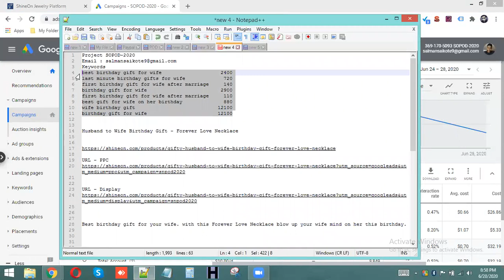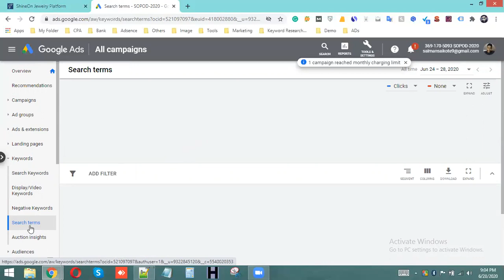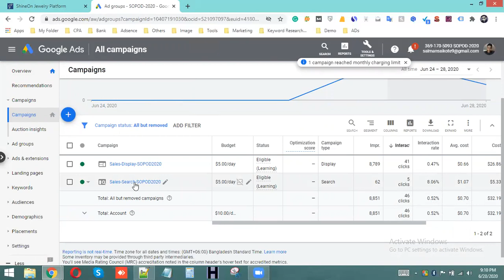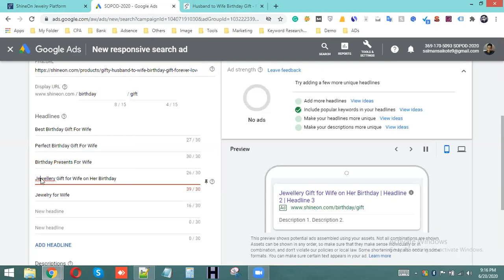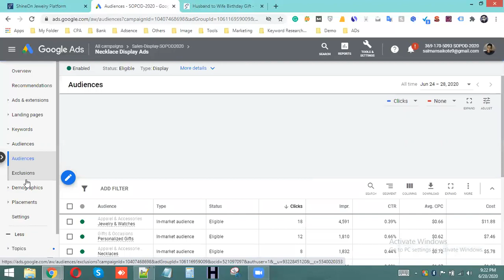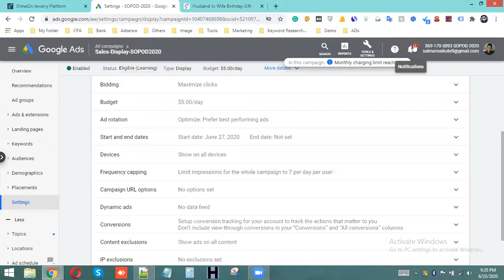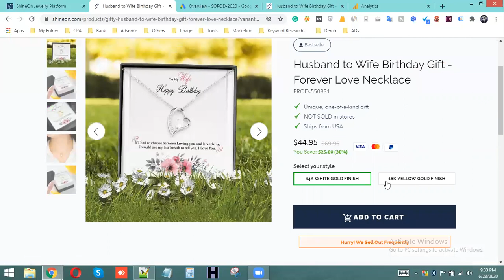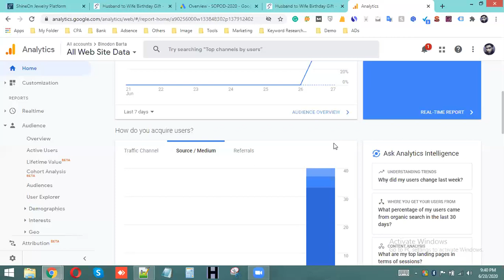Google Ads Live Project | How to optimize Google Ads PPC and Display Campaign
In this Google Ads Live project, we will show the below -

1. How to optimize Google PPC Campaign?
2. How to optimize Google Display Campaign?